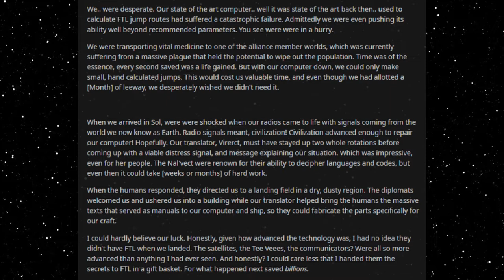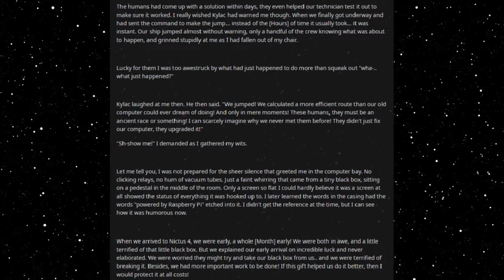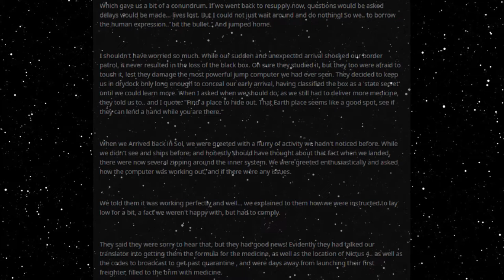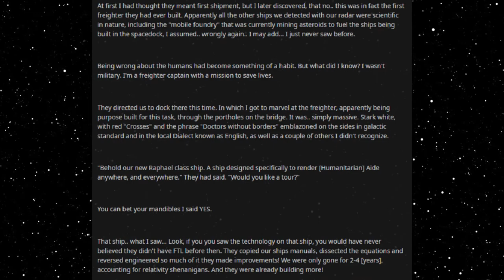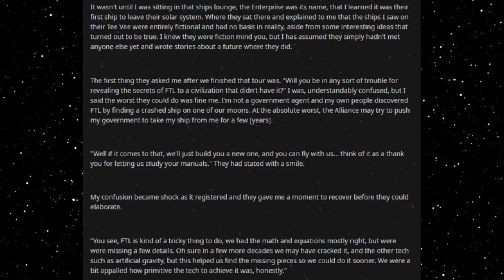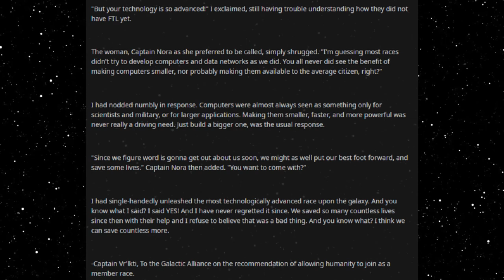Best HFY Reddit Stories: Computers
Helping out the medics!

An original story written, and granted permission to narrate by u/Ion_Jones

Current Patreons:
Roger Dial
J. Howard
Samuel king
Nathan Riek
Mezec
Nikolous Rice
Jeffery Needham
Dwavenminer
Daddy Jesus
Green Blaster07
Warutteri
Nick Hatley
John Etgar
Luis Medina
Adam Drawdy
James Erb
Evan Summers
pedro batista cepeda
Daniel Gartin
Jeromy Carmickle
Jeffrey hedlund
RUBEN
Tanner Ryan Jollet
Dan Chadwick
Dionysus
Jason Pearson
Wolflet
John J Riggan
Joel Nikula
Daq Britton
Erick Jaquez
Elitedrone
Weston Simmons
Mario Colon
Stephen Dower
Jonas GrundstrÃ¶m
Joey Bates
Brennan Robertson
michael lee
laurine manigat
Elim Tevir
Alexander Michael Fraser
Micky
Thee_ Number_Six
Raymond Demara
Christopher Heredia
Maze Zy
David Arva
Logan Herron
John Weaver
Malovich
Silvan Fricker
Mr. Karlsson
Manuel Garcia Soto
Jonathon Chasteler
KazuniTheAvali
Cloodden
genomephilanthropist
boone stover
Dustin Tijerina
Thobias Ã¥man
Nicholas Johnson
C Fern
TheBadassForunnerElite
oliver Pettersson
John Arians
eistee9683 .
SCP-49730
Jeff Kaiser
Alex Corl
Jess Hobart
Purple Magi
Matthew
william
Mr. NoNameA2601
Vengrov
Andre Tolmich
Dexxuleed
Ross Warden
Jason
Blighty
saber154
Cameron
Felipe Agudelo
juan ruvalcaba
Davin Smith
chaoticPopo
Possibly Here For Plot
Sapient_table
Vanopolis
Trey Hull
MÄ«onikoi
chzoe warford
Andrid9
daniel john gerhart
Mr.Monical
Kimball Boyd
but span
Shaun Jacobs
Enterprise
Tradainian
Quakes
Peter Crane
daniel mayo
Adrian IwaÅ„ski
Joshua brown
Dopamine Coma
Carl
Rusty Shackleford
Logan Jacobsen
Tech Priest Toaster
Thirteenth Angel
James Gregory
OyBoy413
Drakos
chaosdays
john
Yahsho Jinn
Chris Hogg
JordKriger
Nathaniel Krauss
Namel909
Devara Saira
Sturlaugur Arnar Kristinsson
Michael Morse
Nick Devor
Mitchell Taylor
PATRICK JAN JOSUA DAVIDSEN
Imp erishable
dioriteigneous
NightVision
Nathan west
matthew baker
Danger N00dle
DragenDragoon
Corbin Mcneill
nick davie
OTTO DBS Gaming
Danial Zujkowski
Dalmenuis
Tyler Bremer
eyes downfield
king vice
Barrage balloon
Roy Nicolaysen
Merlin Morgan
DebautcheryDecanter
julekule
Dragonking
Jonathan Torrez
Riokan
Juliano De Luca
Brice Abbott
Arin Storm
Logan Kuhlman
CLOROX D VIKING
Wln424
Viridity one
ShadaePrajschet
jordan simmons
Joey
iamblt
some wierd guy
Chandler Riley
Thomas Panis
John Meek
turnip hunter
Jarrett Campos
shadow sword001
joshua stone
Jim Flint
koollman
Dank Matter
Alex Farmer